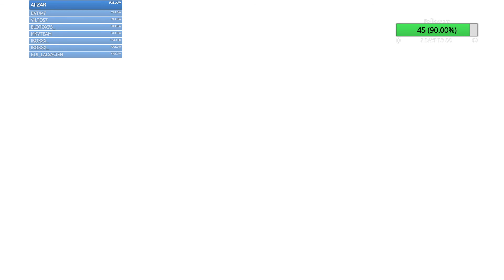HADES - Run en détente ! ( Température 3 avec les poings magnétiques )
Gameplay sur Hades.